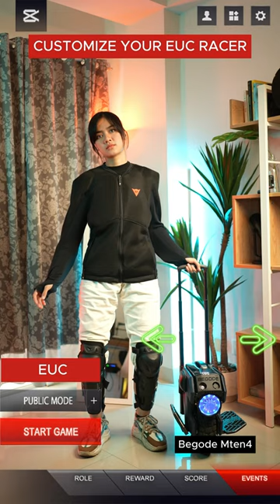Customize your EUC racer